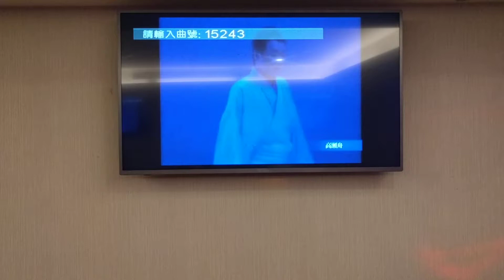呂先生翻唱 高瀨舟 志明一族 演歌秀